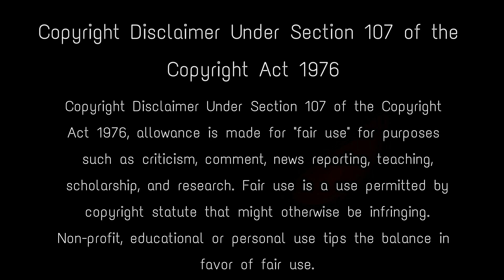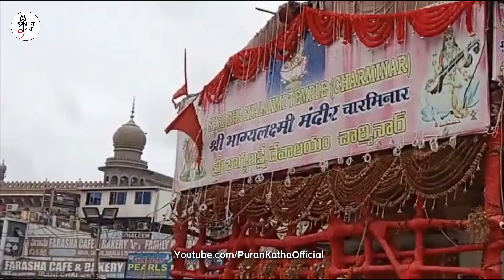400 বছর পর চারমিনারের নীচে প্রবেশ করতেই আঁতকে উঠলো প্রশাসন - তারপর যা ঘটলো! Charminar Secrets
The Charminar is a monument located in Hyderabad, Telangana, India. Constructed in 1591, the landmark is a symbol of Hyderabad and officially incorporated in the emblem of Telangana. The Charminar's long history includes the existence of a mosque on its top floor for more than 425 years. A city square to mark the four cardinal directions? Bhagyalakshmi temple is a shrine dedicated to a Hindu goddess located in Hyderabad, India. This temple is located adjacent to the city's historic monument Charminar. Charminar is under care of Archaeological Survey of India, while a Hindu trust manages the temple dedicated to the Goddess Lakshmi.

Keep Support! :)